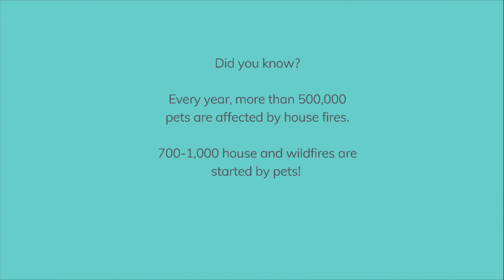Pet Fire Safety Tips with the Humane Society of Sarasota County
The Humane Society of Sarasota County brings helpful safety tips for Pet Fire Safety Day with the help of the Sarasota County Fire Department.